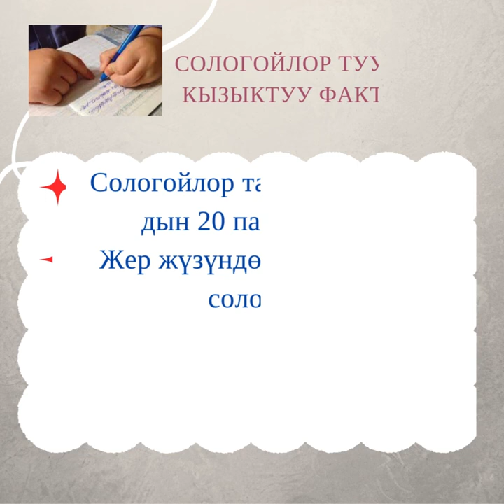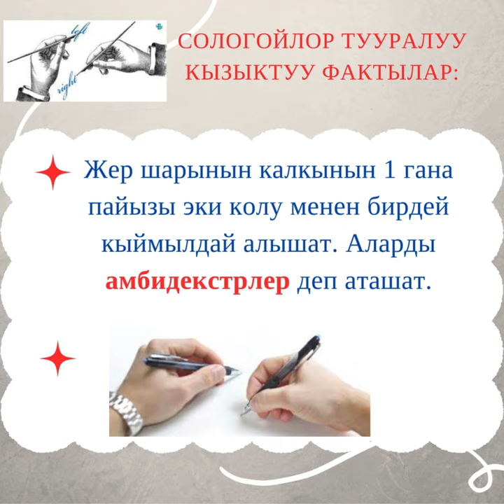13-август бүткүл дүйнөлүк сологойлор күнү